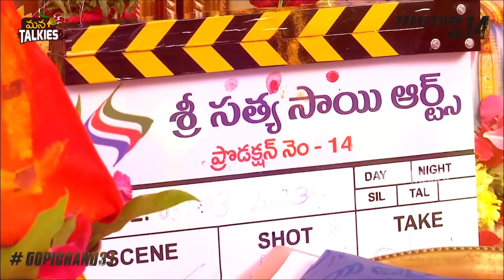GopiChand31 Movie Pooja Ceremony | A Harsha, KK Radhamohan | Sri Sathya Sai Arts Production No 14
Watch: GopiChand31 Movie Pooja Ceremony | A Harsha, KK Radhamohan | Sri Sathya Sai Arts Production No 14